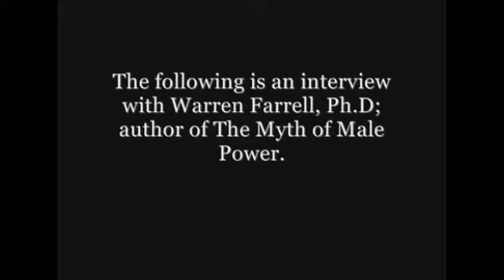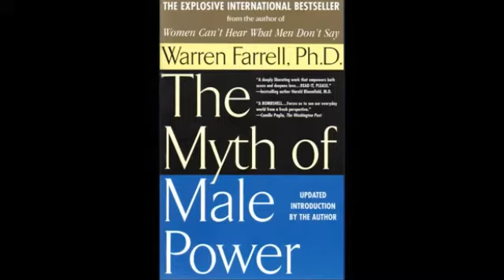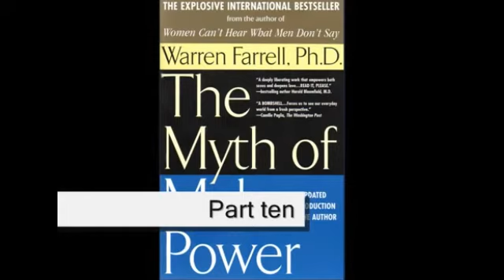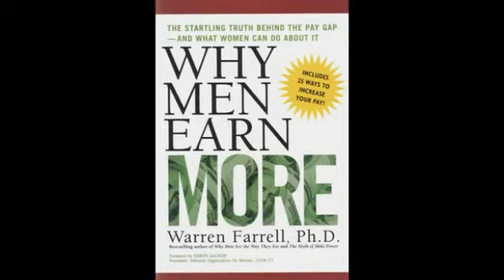"The Myth of Male Power" (Discussion With The Author]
- Best-selling author and men's rights activist, Warren Farrell, gives an interview about his book, The Myth of Male Power.

A former director of the National Organization for Women, Warren argues that society has been mislead by the feminist movement into perceiving women as victims of male oppression. He believes that the reverse is true; women have most of the rights and privileges whilst men are treated like 2nd-class citizens.